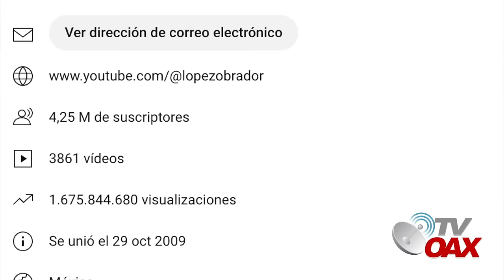Mañaneras de AMLO supera a todos los medios informativos,por ello buscan suspenderlo a como de lugar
Por petición de medios privados de comunicación, politicos, empresarios solicitan al INE suspender las conferencias de prensa del Presidente Lopez Obrador. el rating que tiene la mañanera no lo tiene ningun otro medio, se ha posicionado al presidente entre los más vistos en Youtube.